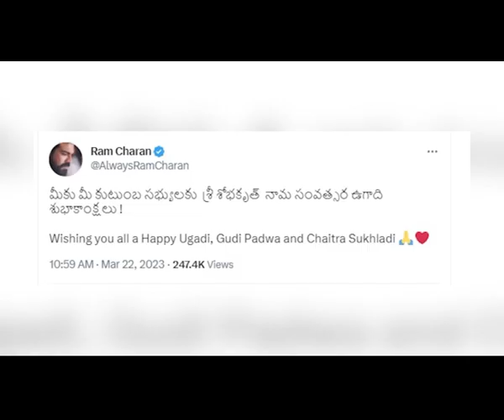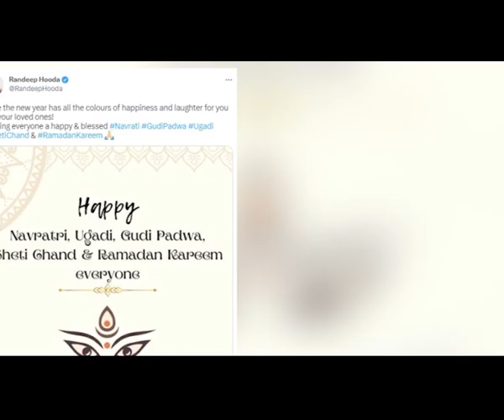Celebs wish fans on Ugadi Navratras and Gudi Padwa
Several celebrities from the showbiz industry have wished a year full of happiness, peace and prosperity and more to their well-wishers on the festival of Ugadi, Gudi Padwa and the first day of the Navratras.